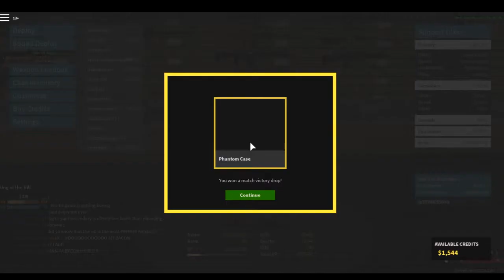Quick round of Phantom Forces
Sorry guys, I just couldn't really find anyone towards the end of this video, so it got really boring.